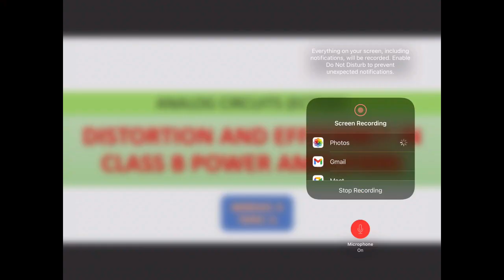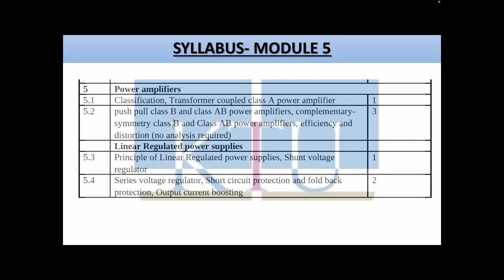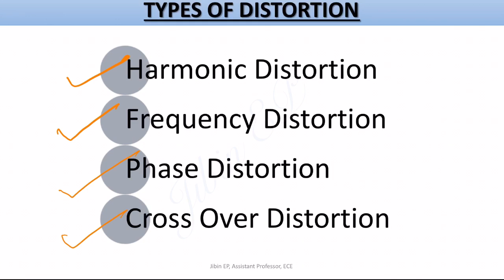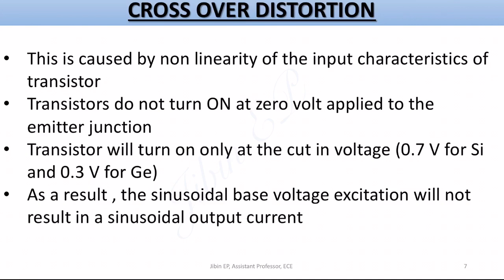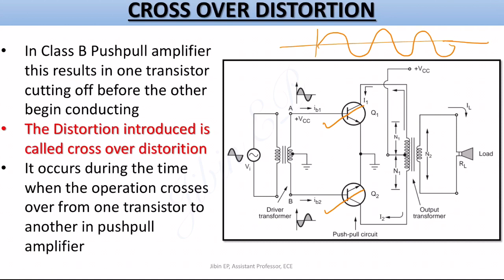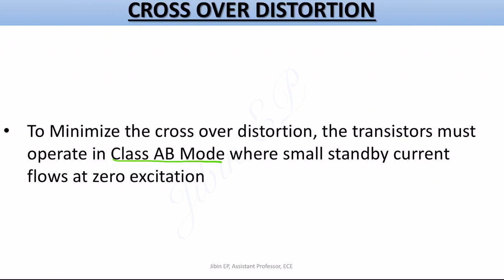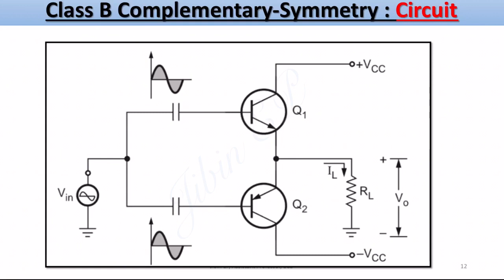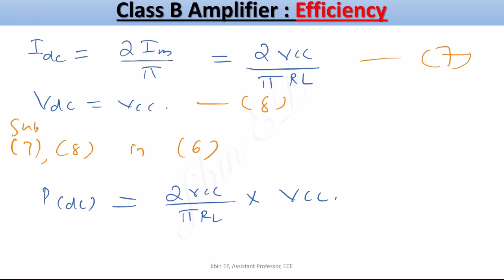Distortion and Efficiency of Class B Amplifier | ECT202 | Analog Circuits | KTU